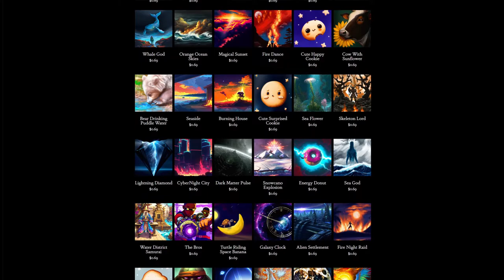Day 257: For The Last Time (song only)